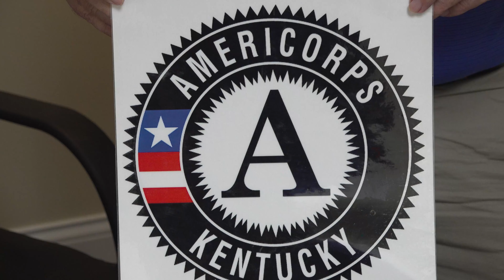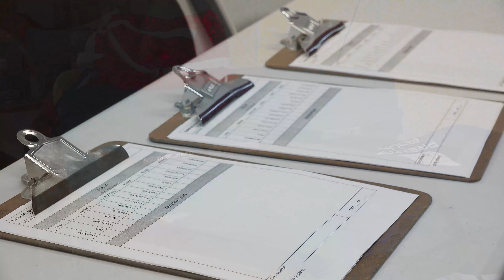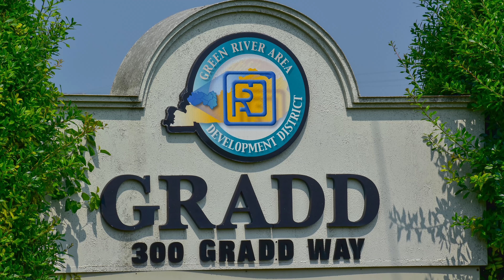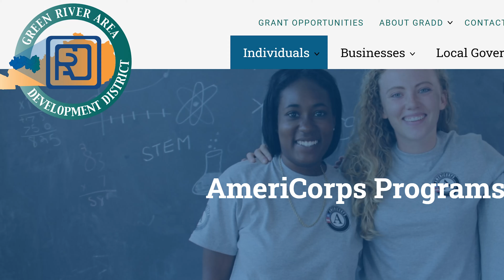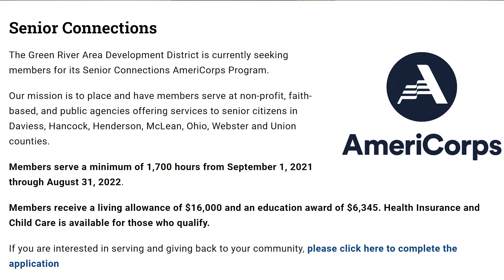AmeriCorps: Senior Connections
AmeriCorps is a service opportunity for people of all ages and backgrounds.

Locally, members serve at non-profit, faith-based, and public agencies offering services to seniors.